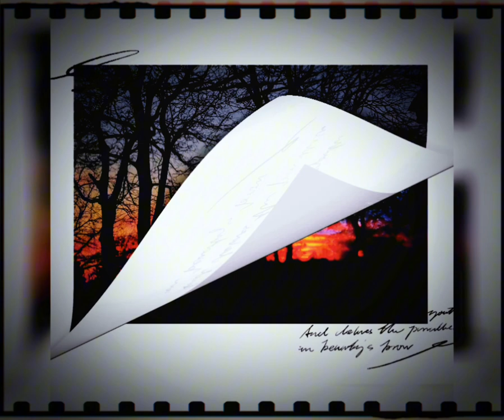OH MY GOD-Brooke O'Neill